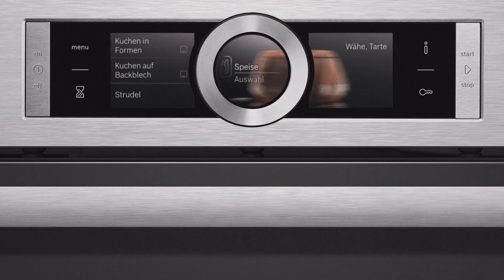Bosch - Wissen wann Schluss ist (Tattoo)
Music Supervision by PHENOM MUSIC